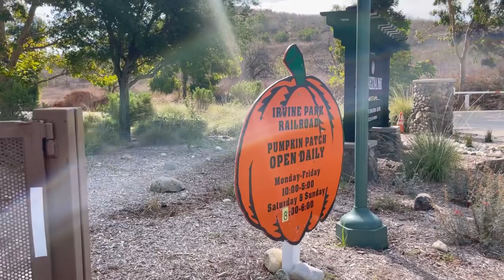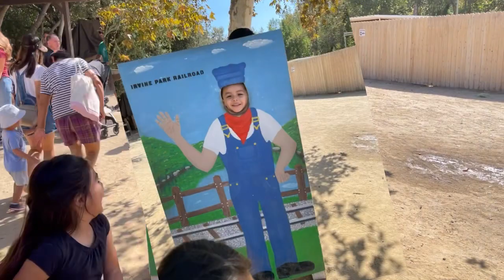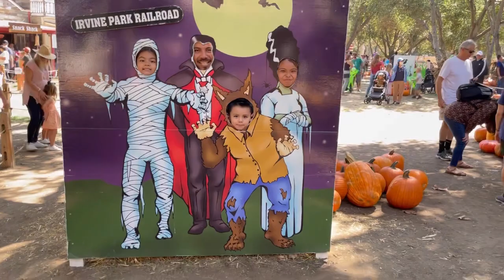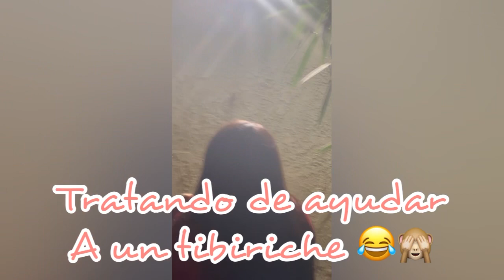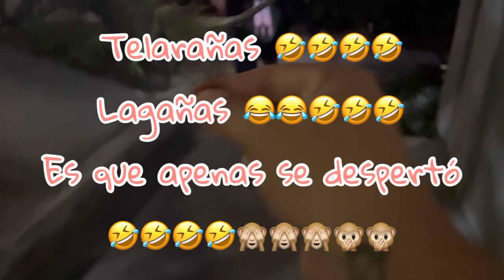Fuimos al Pumpkin patch / bicicleta en el lago ** VLOG EN FAMILIA **